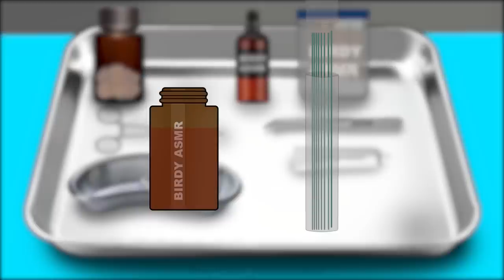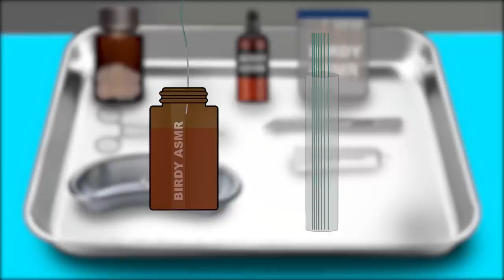ASMR Remove unmanaged eyebrow piercing pus | Squeeze eyebrow acne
Hi.. It's Birdy ASMR again..😀
As my second video, i brought you an ASMR  animation video about a treatment for unmanaged eyebrow piercing pus. This animated video shows you that how to remove unmanaged eyebrow piercing pus.

Hope you will pay a very big attention for look after your beautiful piercing without getting any affect like this. I invite you all to get a massive satisfaction through this animated ASMR video.

Your valuable comments are warmly welcome and it will be a gigantic motivation for me to bring you a number of videos in the future.